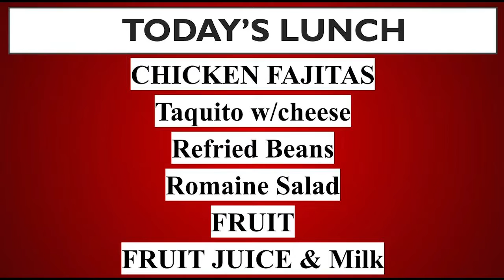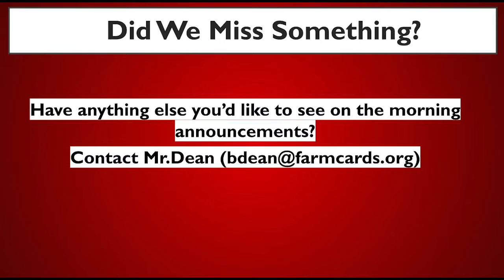Morning News 3 16 2021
AM NEWS for Tuesday, March 16, 2021